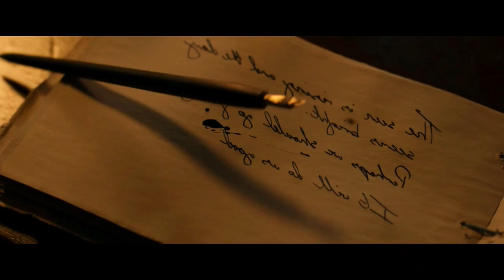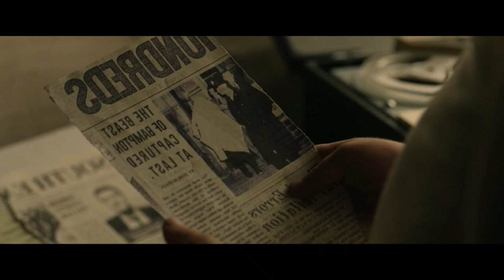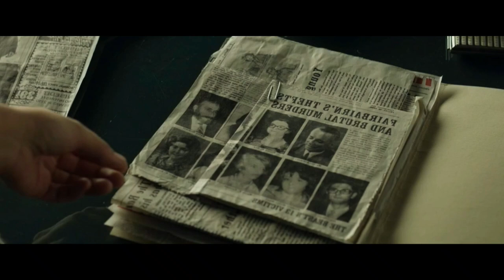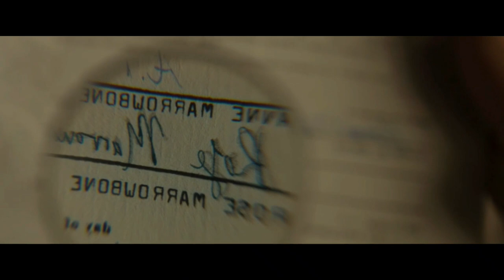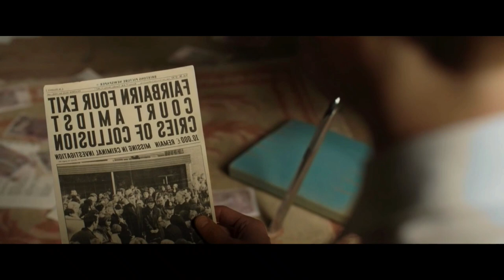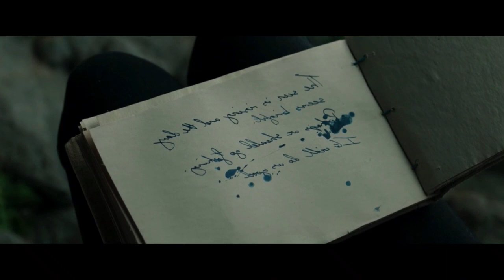Hollywood Movies Explanation | Tamil voice over | mr tamilan | hollywood movie story review in tamil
TVO
Mr Tamilan
2023 new tamil movie
Tamil movies